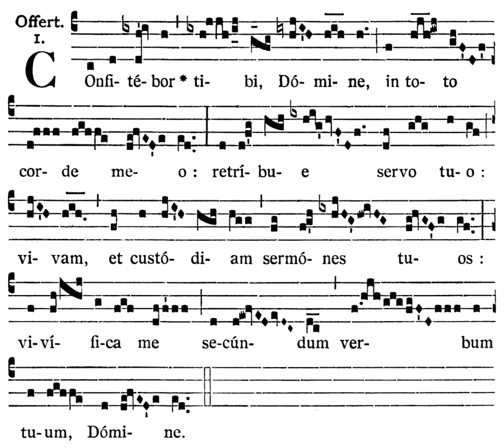Confitebor tibi, Domine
Lent V Offertory